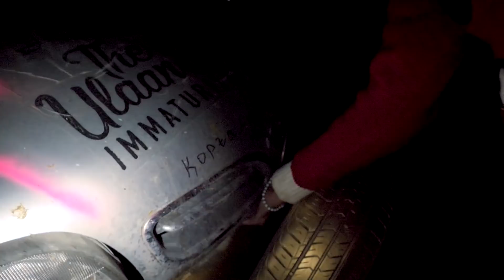Episode 10 | The Mongol Rally 2018 | Team Too Easy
The Adventurists | Mongol Rally | 2018 | Mongolia

In this 10th and final episode of The mongol rally 2018 series from Team Too Easy, we travel through Mongolia. From Ulgii to UlaanBaatar through Altai, the Gobi desert and Bayankhongor before crossing the border in to Russia.

Statistics:
21,000kms driven
19 countries
17 flat tires
1 mechanical breakdown
1 mental breakdown
Pulled over 6 times
$3000 raised for charity:
Gili eco trust, coolearth and min stora dag

Travel convoy: The Ulaanbaastards, Team Mongoly Grail, Wakachangi Express, Floppyrainbow and Tim & Steve.

Digital map created with Free vector from:
World with Countries - Multicolor by FreeVectorMaps.com

Equipment:
Lumix GH4
Lumix GH5